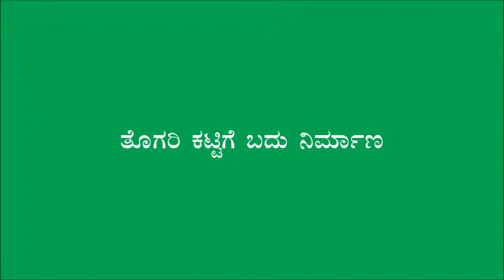Gulbarga_Bund preparation for Tur